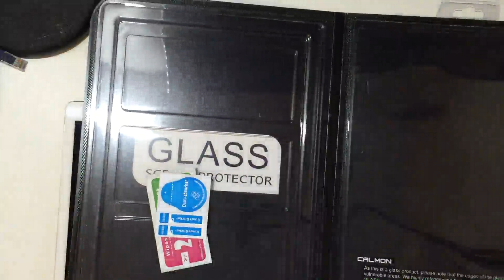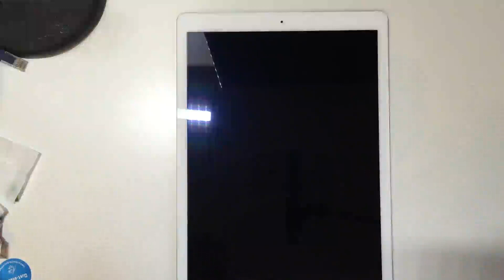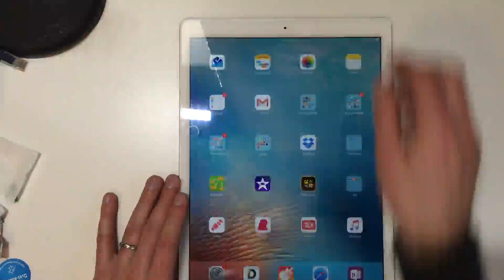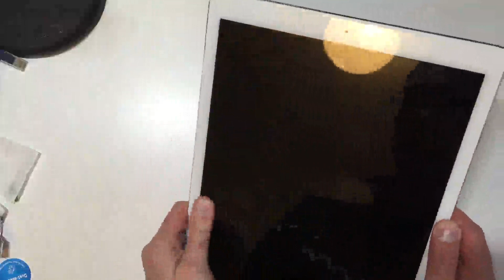NOVAGO® Film protection écran en verre trempé résistant Commentaires